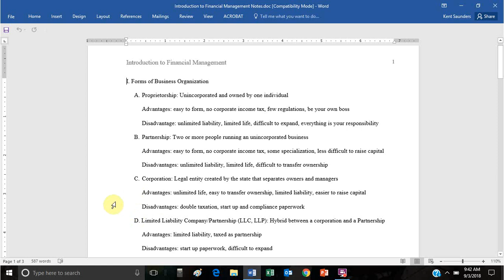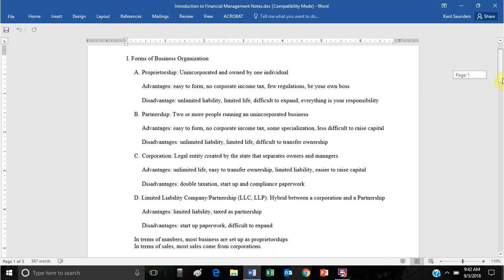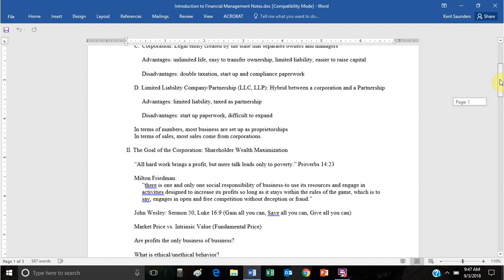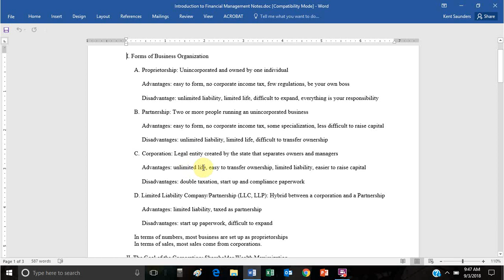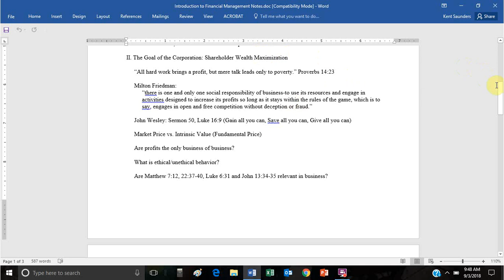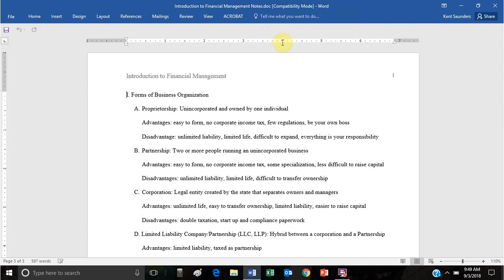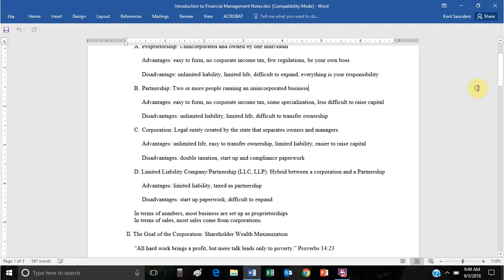Introduction to Financial Management